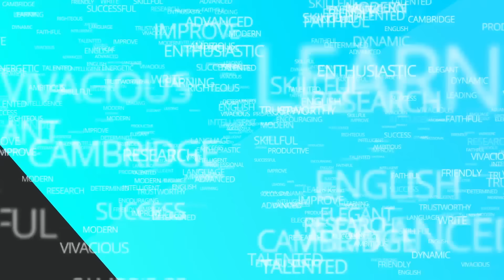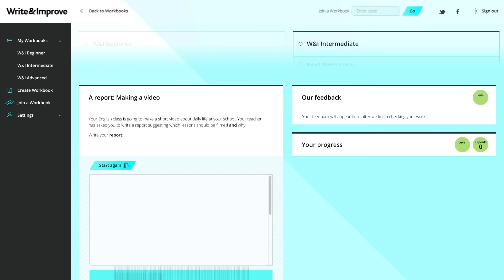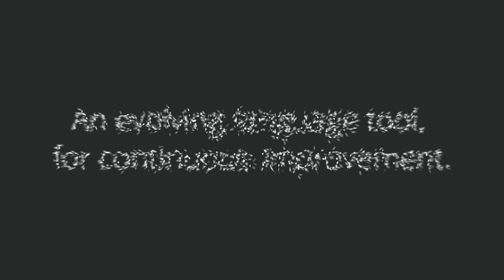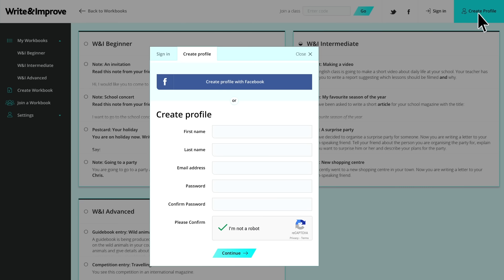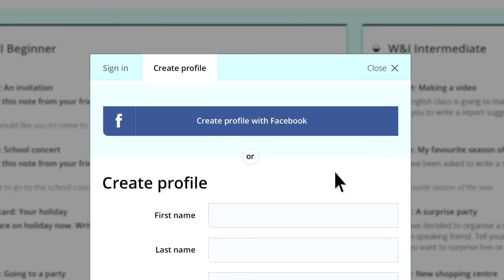Cambridge English Write and Improve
Want to practise your written English? Write & Improve gives you feedback in seconds.

Simply choose a task, write or upload your text and submit your writing for feedback. Then try again and use the feedback to improve.

Please note that the system is in development.

All details correct as of September 2016